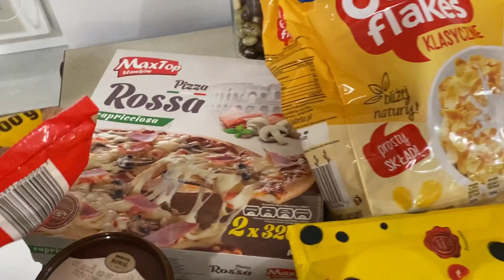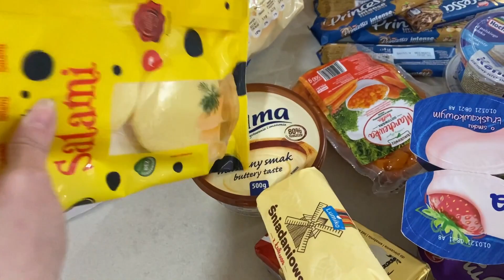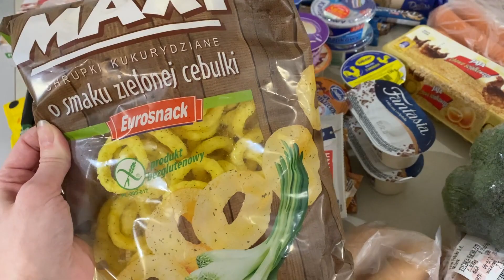Vlog // Badania / Nowość w domu / Co się dzieje z naszym kotkiem? / Food haul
Instagram Amelki - damaamelia1212
Kanał Amelki - Dama Amelia